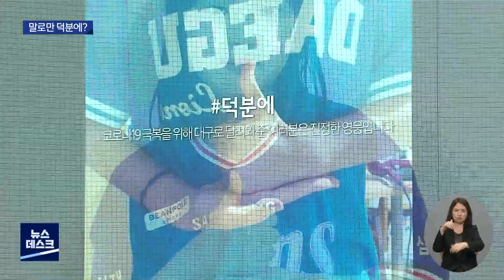[대구MBC뉴스] "대구의료원 덕분에" 라더니 예산 삭감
내용: "대구의료원 덕분에" 라더니 예산 삭감 - 양관희 기자